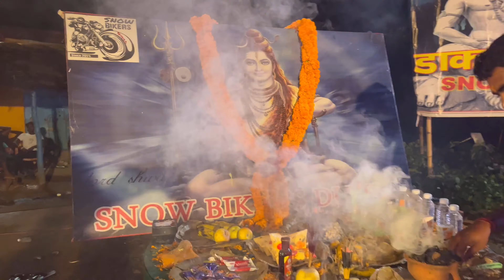Dak Bam Sewa 2022 ||Date-8-08-2022